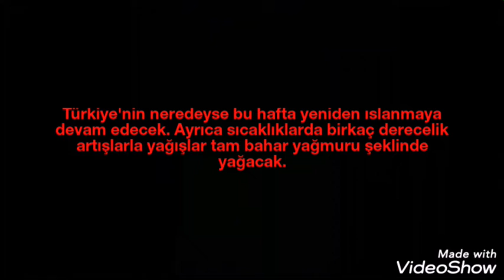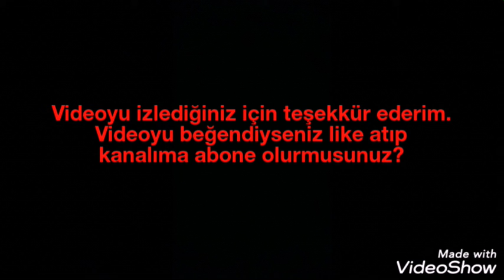HAVA DURUMU (7 NİSAN 2019) Ege ve Trakya'da Kuvvetli Yağışlara Dikkat!